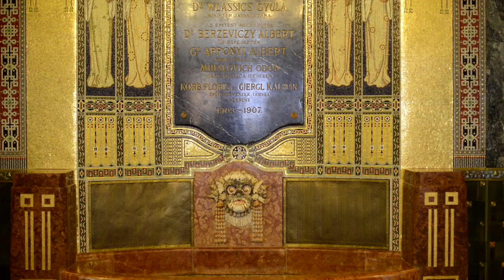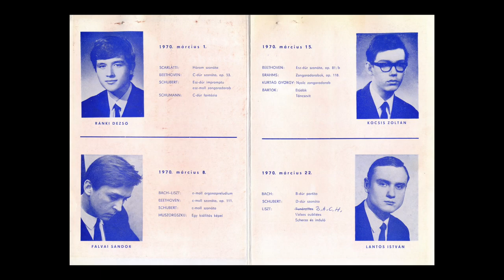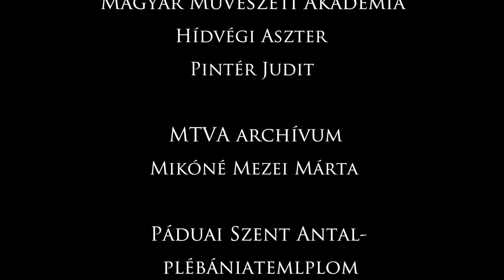„Ismertem egy szentet…” – Portréfilm Lantos István zongora- és orgonaművészről (portréfilm-előzetes)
Lantos István Liszt Ferenc-díjas zongora- és orgonaművész, egyetemi tanár beszél a „munícióról”, amit a szerető család, a gyökerek és a hit ad neki máig művészi és pedagógusi pályáján. Kollegák és tanítványok méltatják Lantos István tevékenységét: A „lélektől lélekig…” beethoveni utat megvalósító előadóművész, aki szolgája a zeneszerzőnek, szolgája a zeneműnek és szolgája a közönségnek – mondja róla a pályatárs, barát Falvai Sándor zongoraművész. A legszeretetteljesebb ember, akit ismerek, minden tettét és minden szavát áthatja a szeretet – vallja róla Ránki Fülöp, ifjú növendéke.
rendező-operatőr:  Pintér András